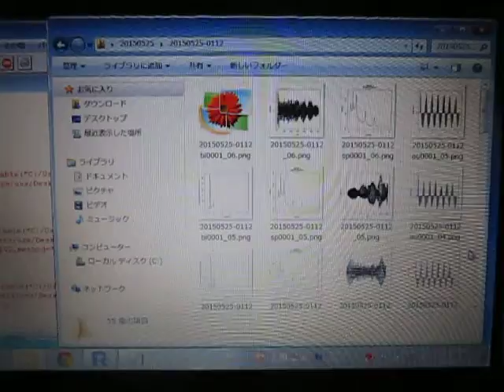超音波伝搬状態の測定解析（超音波テスター Ultrasonic tester）